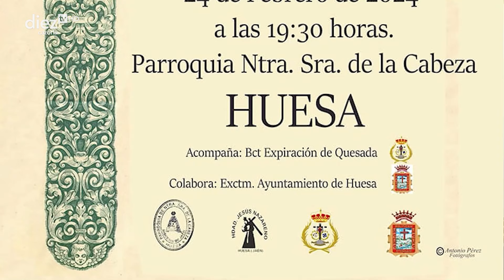Huesa - Cartel 250 aniversario Hermandad Nuestro Santísimo Padre Jesús Nazareno (6-02-2024)